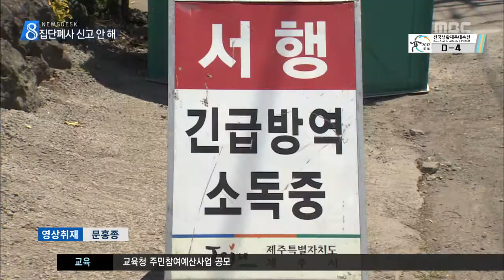제주MBC 리포트_집단폐사 쉬쉬 AI 화 키웠다_권혁태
◀ＡＮＣ▶
 도내 닭 사육농가에서
고병원성 AI로 의심되는 사례가 발생해
방역당국에 비상이 걸렸는데요

 애초에
제주에 병아리를 공급한
다른 지역 농장과
제주지역 농장 모두
AI 의심사례를 숨기다
화를 키운 것으로 드러났습니다.

           ◀ＥＮＤ▶

           ◀ＶＣＲ▶
 전북 군산에서
오골계 병아리 500마리를 들여온 농장입니다.

 이 농장에서 구입한
오골계가 폐사했다는 신고가
방역기관에 접수된 건 지난 2일,

(c.g)
 하지만 조사 결과,
이미 지난달 27일부터 집단폐사가 발생해
400여 마리가 죽은 상태였습니다.

 함께 군산에서
병아리 500마리를 구입한 또다른 농장 역시
오골계들이 집단폐사했지만
신고는 하지 않았습니다.

 이들 두 농장이
오일장 등지에서 판매한 병아리는 160여 마리,
현재 유통경로가 파악된 것은
60여 마리 뿐입니다.(C.G)

           ◀ＳＹＮ▶(박봉균 검역본부장)
"소재 미파악 농가에서 다른 조류 구매해서 합사하면 이 바이러스가 유지되고 대규모 농가로 이어질 가능성이 잇습니다."

 AI의심사례를 숨긴 것은
애초 군산 농장부터 시작됐습니다.

 제주에 오골계 병아리를 공급한
전북 군산 농장이
지난달 초부터 폐사가 시작돼
키우던 오골계 절반 가량인
2천500마리가 폐사됐지만
이같은 사실을 숨겨온 것으로 확인됐습니다.

           ◀ＳＹＮ▶(원희룡 지사)
"근원지에 대한 한단계 철저한 점검이 필요한거 아닌가, 그 부분에 대해서는 유감입니다.

 제주도는
AI 발생 농장 주변에 통제소를 설치하는 등
방역을 강화하고,
농장 주변 가금류 만2천마리에 대한
살처분도 마무리했습니다.

 AI위기경보가 경계단계로 격상되면서
제주산 가금류의 출하가 금지돼
농가 피해도 본격화 될 것으로 보입니다.